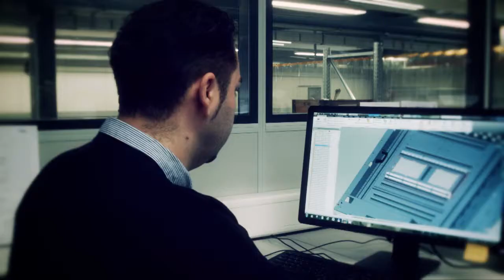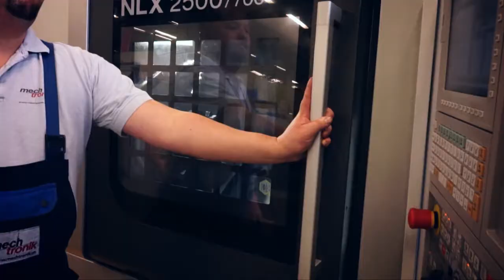Mechtronik AG, Untersiggenthal, Schweiz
Mechtronik AG ist der ONE STOP-Partner für mechanische Fertigung, mechanische-elektrische Baugruppenmontage, die Fertigung von Spezialitäten wie Stromschienen aus Kupfer und Aluminium sowie für Kleinserienproduktionen aus Metall.
Als Schweizer Unternehmen sind wir bekannt für Zuverlässigkeit und erfüllen mit unserer qualifizierten Belegschaft und dem kompletten Maschinenpark hohe Ansprüche. Als innovative und qualitätsorientierte Firma haben wir Kunden und motivierten Berufsleuten viel zu bieten.